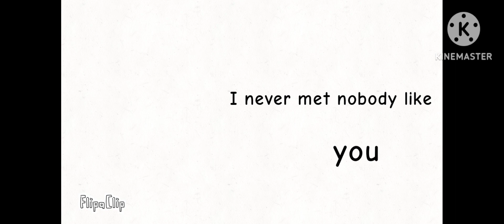night to shine 2024!